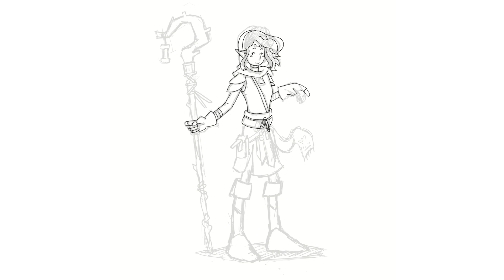Finding Inspiration for a DIGITAL ART Project